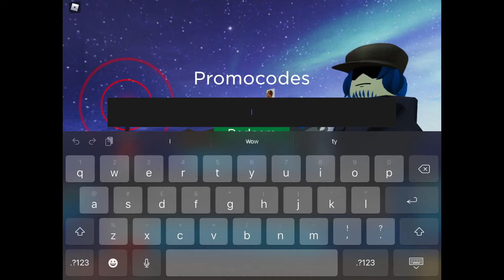yet another skin code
Code: MILO
There was another 1 but it ran out of copies it gave you a delinquent variant the code was: BALLISTIC.